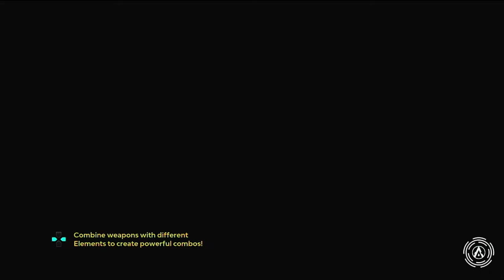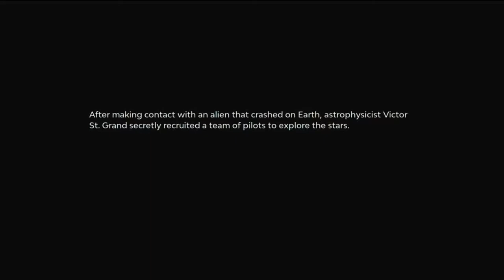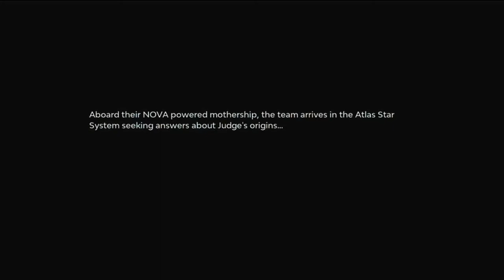GAK PERCUMA MURAH [STARLINK BATTLE FOR ATLAS]